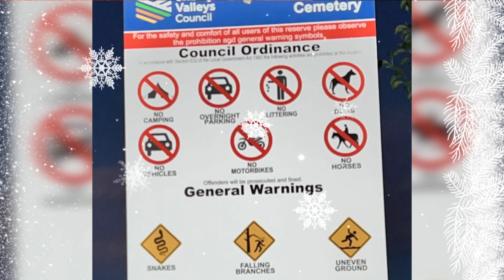Estes experiment gone wrong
This video was my second estes I did when I was in NSW with Julie in January 2022. We went to do an estes experiment at the Adelong cemetery as we were doing this things started to get weird.